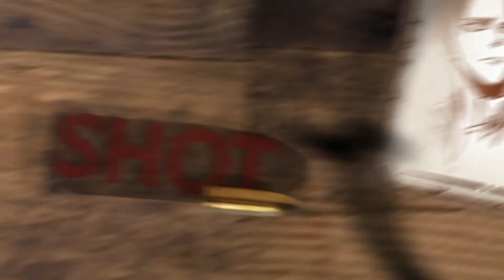Revolver || Levi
--- Leviiii♥